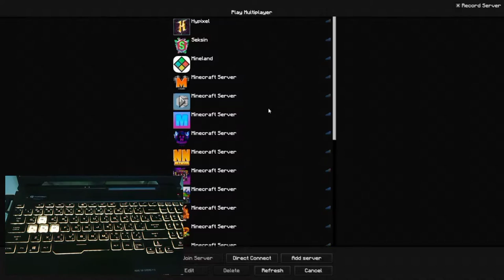สอนเล่น Minecraft Java บนคอม เปิดกล้องมุมคีย์บอร์ด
Thumbnail by:
RECORDING SOFTWARE: OBS Studio